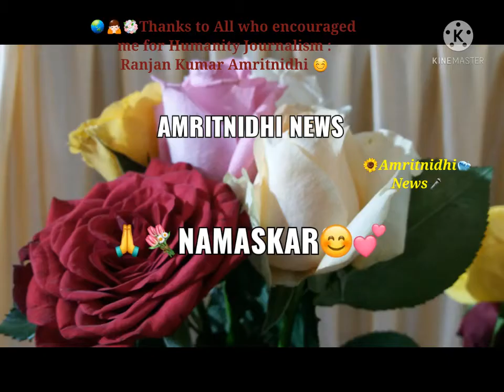🌏🙏💐Thanks to All who encouraged me for Humanity Journalism | Ranjan Kumar Amritnidhi😊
This video is based on Thanks to All Media Houses & Mediapersons who encouraged me for Humanity Journalism.

Video Reporter:  Ranjan Kumar Amritnidhi  Thanks to All for WATCHING this Video.